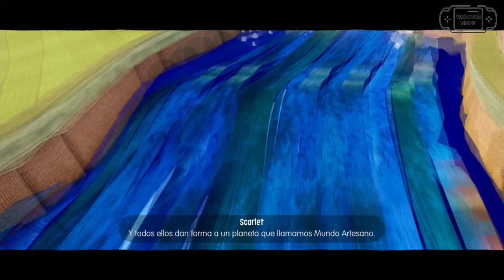Sackboy Una Aventura a lo Grande Pelicula en ESPAÑOL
Montaje de las escenas cinemáticas del VideoJuego Sackboy. Para ver en forma de Pelicula.